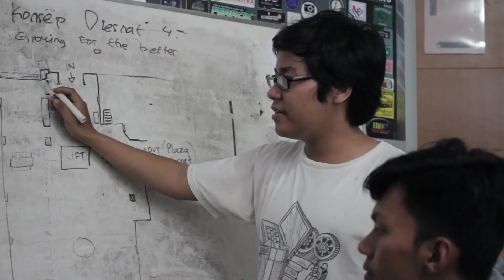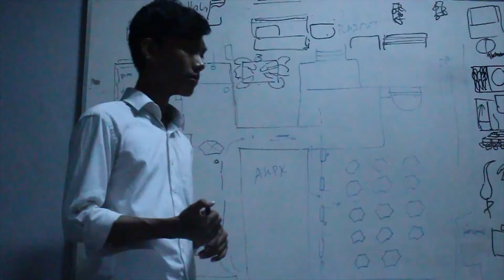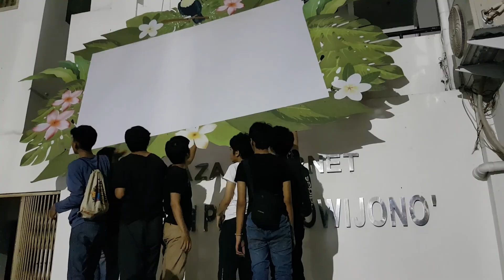BEHIND THE SCENE - DIESNATALIS 4 UFO "VETERAN" JAKARTA